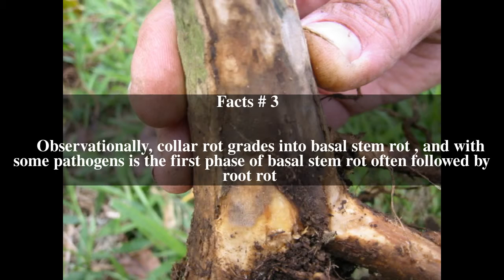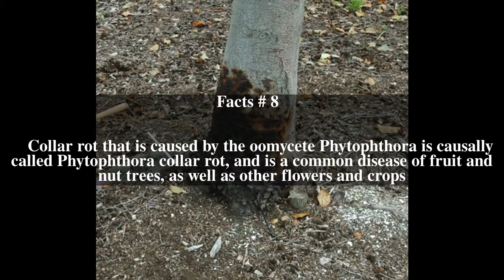Collar rot Top # 8 Facts